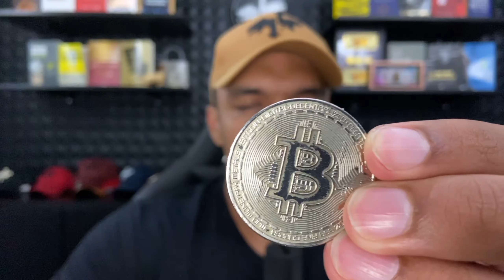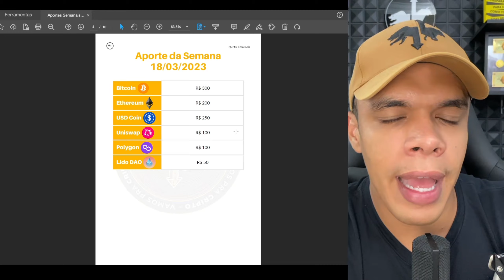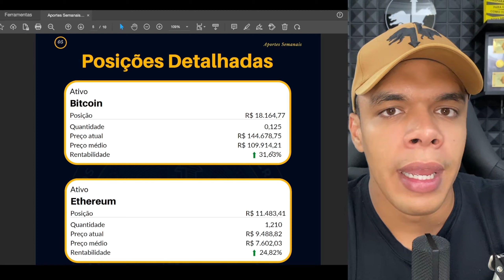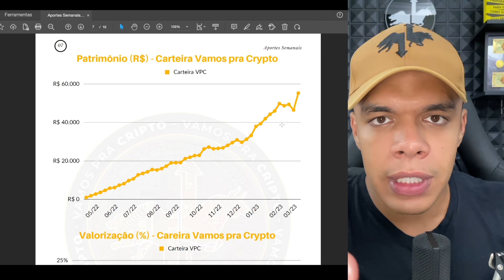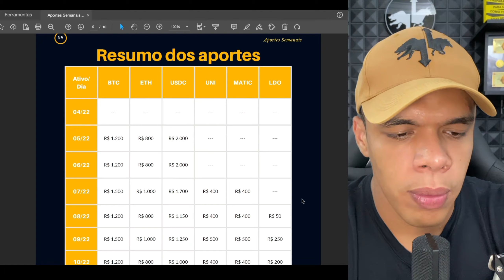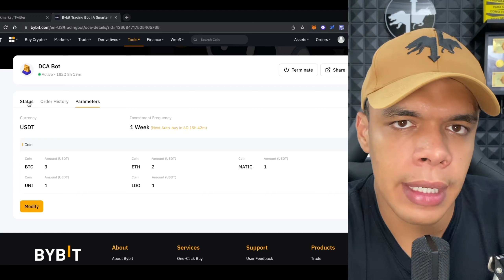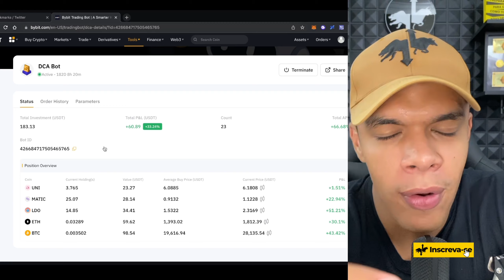A MELHOR ESTRATÉGIA PARA INVESTIR EM BITCOIN (BTC) - CONHEÇA O DCA STRATEGY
🔥 Receba renda em dólar todos os dias usando o DeFI:
Incluído no Treinamento:
✅Acesso Vitalício  ✅Todas As Atualizações

⬇️ [CAPÍTULOS]
00:00 Se inscreva